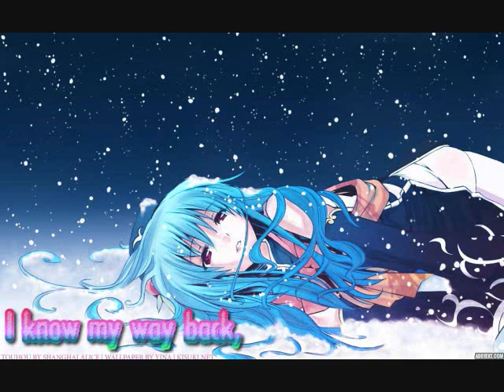Nightcore Caught in the Grey Lyrics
I DO take requests!